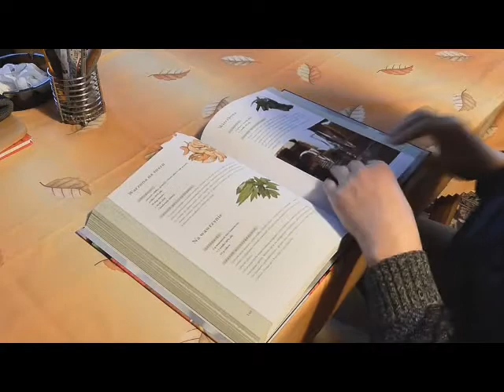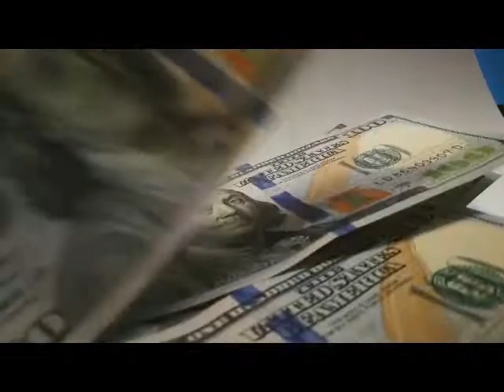"ТАК ЖАЛЬ" - ІГОР АЛЕКСАНДРОВИЧ